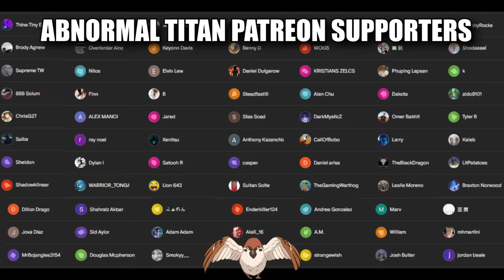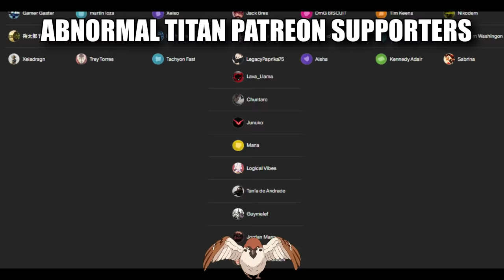DEKU vs KACCHAN! My Hero Academia - 1x7 and 1x8 - REACTION